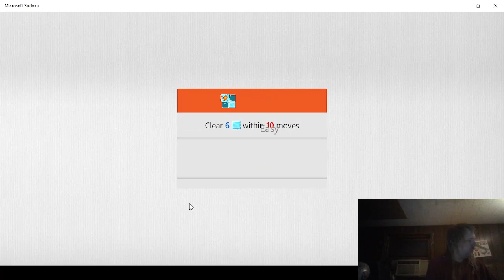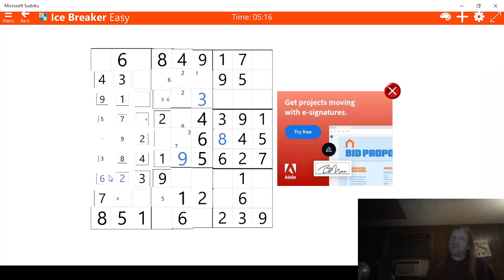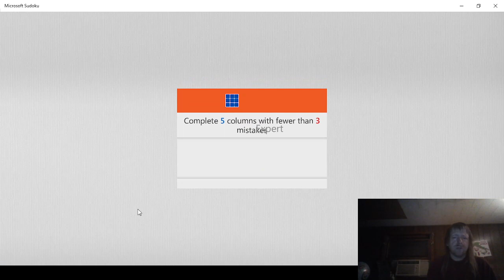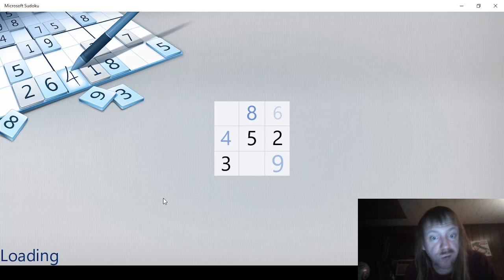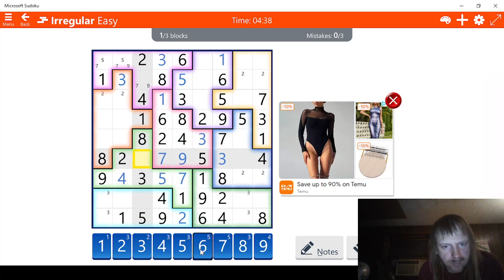Microsoft Sudoku Part 485!!!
Daily Challenges for January 10, 2024!!!